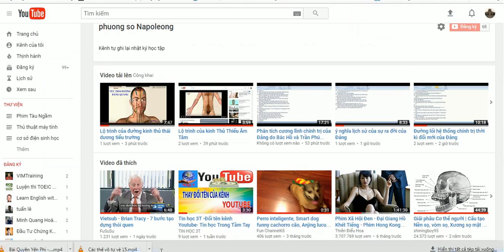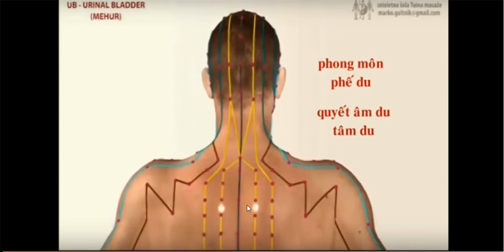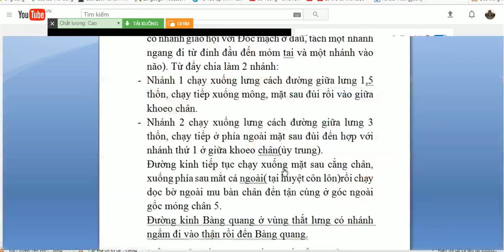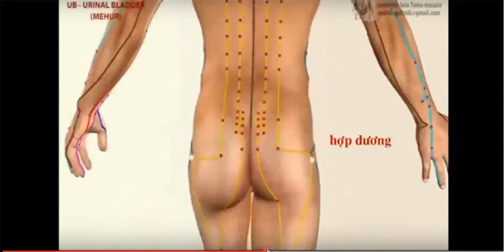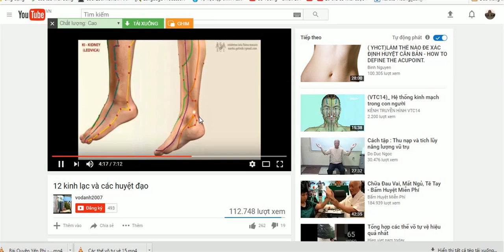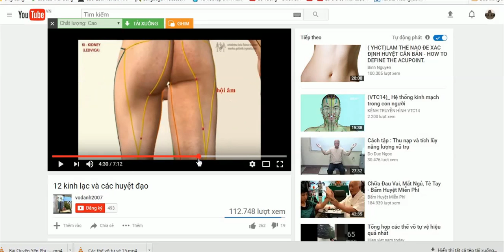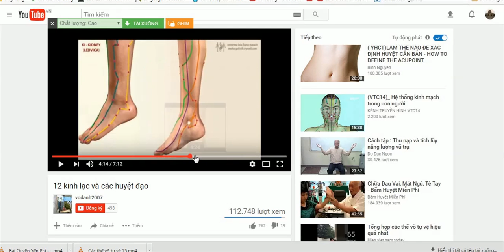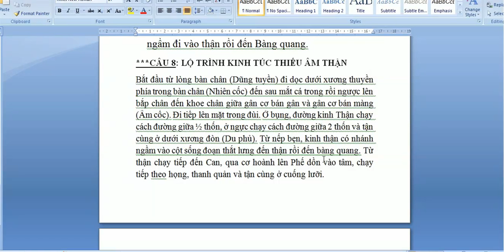Kinh túc thái dương bàng quang và kinh túc thái âm thận-sách nói y học